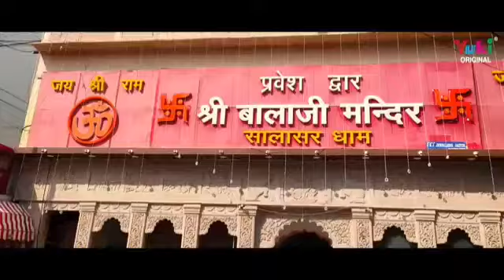Rajasthan mein Shakti 3 mahan hai 🙏🙏